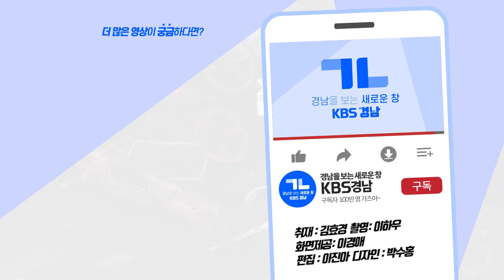막바지 장마…추가 피해 대비 철저히!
[앵커]
경남은 지난달 24일
장맛비가 시작돼
한 달여 넘게
비가 내리고 있습니다.

지반이 약해진 곳에는
토사 유출과 산사태 추가 피해가,
저지대 지역은
침수 피해가 우려되고 있어
철저한 대비가 필요합니다.

김효경 기잡니다.

[리포트]
지난달 30일,
김해의 한 빌라 공사장입니다.

구조물이 떨어지고,
흙이 쏟아지기 시작한 뒤
콘크리트 축대가 와르르
무너져 내립니다.

한 달 가까이 지났지만,
장맛비가 이어지면서
복구 작업이 늦춰져
천막 등으로 가까스로
토사 유출을 막고 있습니다.

인근 주민들의 불안감은 큽니다.

[인터뷰]
이경애/ 김해시 외동

"계속 비가 와서 천막 같은 걸 갖다가 쳐놨는데 그것도 다시 좀 많이 무너지고 덮어 놓긴 했는데 그 위에 나무들은 비 많이 올 때마다 계속 쓸어내려 오고…."

장맛비가 시작된 건 지난달 24일.

흙이 무너지는 토사 유출 피해가
지난 10일 1건에 이어
13~14일 이틀 동안 12건,
지난 21일부터 닷새 동안 11건이 났습니다.

장마가 한 달째 이어지면서
지반이 약해진 탓입니다.

지난 2016년
태풍 '차바'의 영향으로
시간당 100mm의 폭우가 쏟아지고,
만조까지 겹치면서
침수 피해가 컸던 진해 용원 어시장.

지난주에도 시간당 30mm의 강한 비에
시장 통행로와 식당 안에 물이 들어차자
가게 문턱을 30cm가량 높이는
보수 작업도 했습니다.

상인들은
이번에도 많은 비 예보와 함께
만조가 겹쳐 걱정입니다.

[인터뷰]
김영희/ 용원어시장 상인

"연기가 땅에 깔려서 벽을 타고 올라가듯이 그렇게 한번에 5분밖에 안 걸려요. 온 동네 물이 잠기는데. 뜬눈이죠. 비 온다, 호우주의보 내려졌다 하면은 나뿐만 아니라 동네 사람 다 그래요."

이번 달 경남의 장맛비로 인한
침수 피해는 모두 19건,
농경지는 물론 도로와 주차장까지
피해가 이어지고 있습니다.

침수 피해를 줄이기 위해서는
집안 배수 시설을 미리 살피고,
물막이판이나 모래주머니를 쌓는 것도
좋은 방법입니다.

침수나 산사태 우려가 있는
지역 주민들은
기상 정보를 수시로 확인하면서
위험할 경우 즉시 대피해
2차 피해가 없도록 대비가 필요합니다.